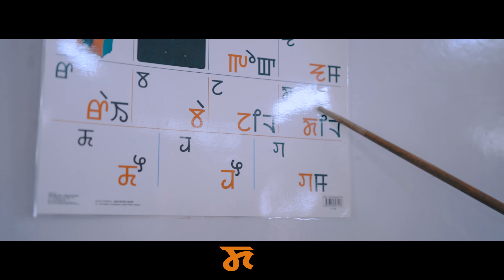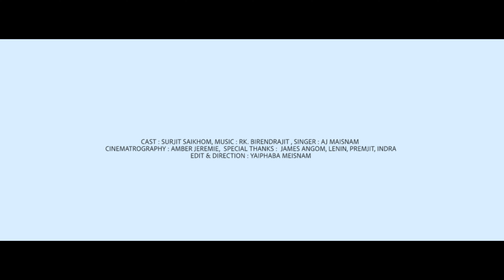KOK SAM LAI | AJ MAISNAM